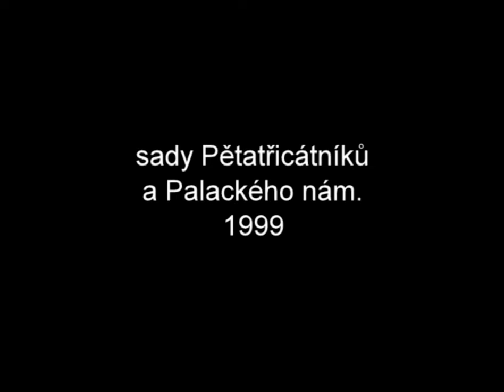Plzeň 1999 - sady Pětatřicátníků a Palackého nám.